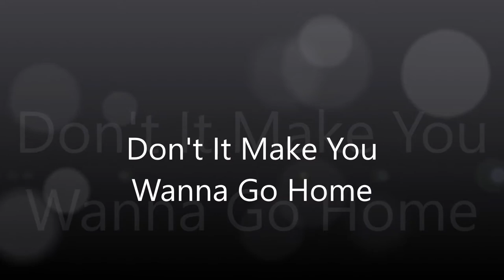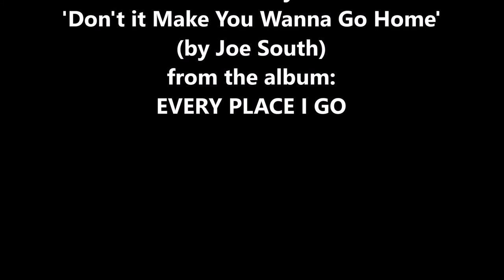Kedron Taylor - 'Don't it Make You Wanna Go Home' (1998)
From Ked's 1998 Album 'EVERY PLACE I GO' comes this remake of the Joe South classic in a very 'Australianised' way.